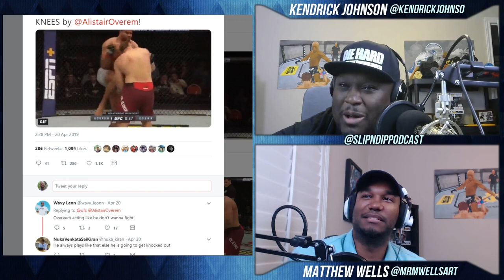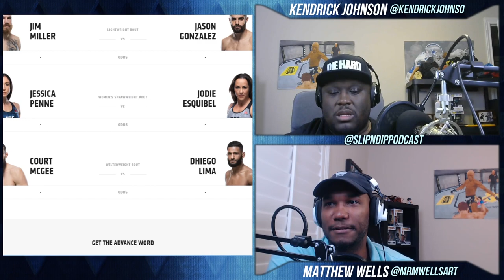Slip 'n Dip Podcast - Episode 96 w/ Michelle Waterson & Jared Cannonier | Full Show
Any and all donations are greatly appreciated to help us keep this show going:

Follow on Twitter/IG: @mrmwellsart @KendrickJohnso @SlipnDipPodcast